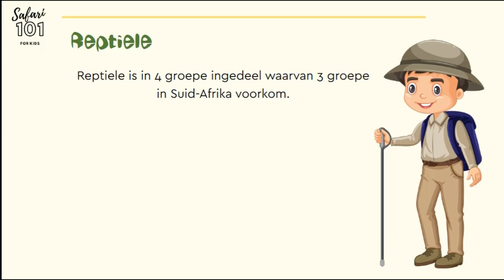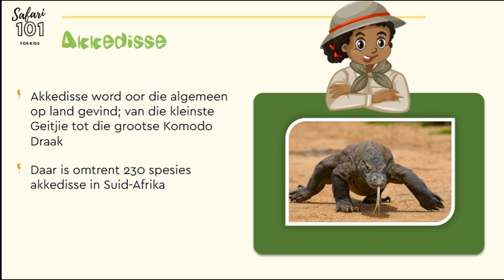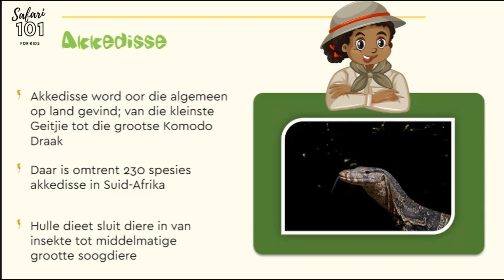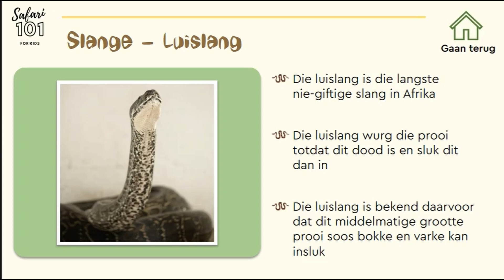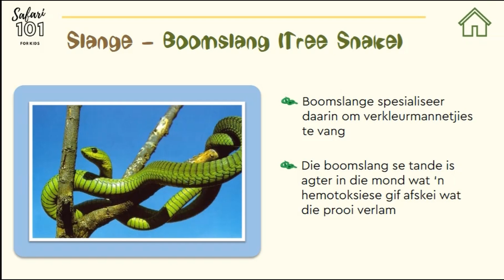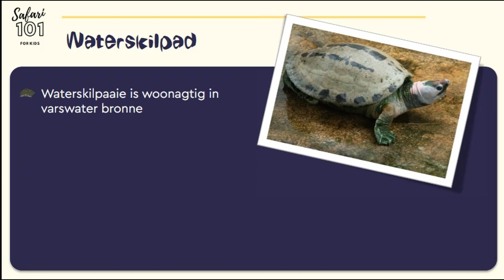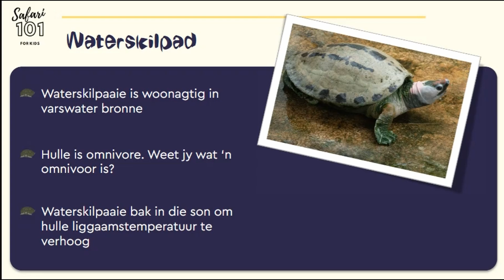Safari 101 vir Kinders | Reptiele | Opvoedkundige video oor die natuur vir kinders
Hierdie video oor Afrika se natuurlike omgewing en wildlewe is opvoedkundig. In hierdie spesifieke video sal ons kyk na reptiele.
Kinders sal kennis kry oor die verskillende spesies reptiele in Afrika, sowel as hulle habitat, dieet en aanpassings.
Boonop sal hulle leer oor die verskeie beskerming inisiatiewe wat onderneem word om Afrika-wildlewe en sy habitatte te help bewaar.
Kinders van alle ouderdomme sal hierdie video geniet en meer leer oor Afrika se fassinerende wildlewe en natuurlike wêreld.

Die Safari Akademie was geskep deur 2 veldgidse met oor die 30 jaar se ondervinding, met die doel om ons jeug meer oor ons natuur en wildlewe te leer.

As julle meer inligting wil he oor ons gaan gerus na ons webwerf toe